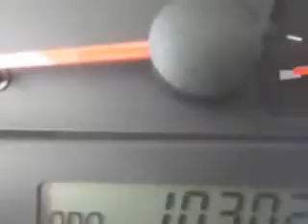2004 Toyota Camry Treasure Coast Toyota Stuart, FL 34997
MILES: 103,017
VIN:4T1BE32K54U929752

5101 SE Federal Highway
Stuart, Florida 34997